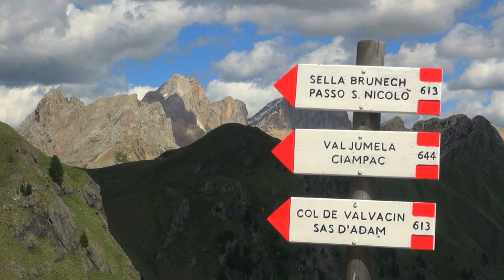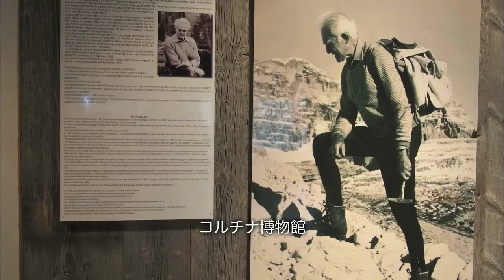ドロミテ（イタリア）ハイキング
魅惑の世界自然遺産ドロミテ。
天空にそびえる岩峰と緑豊かな高原、そして美しき湖。
北イタリアの魅力を感じるハイキングをご紹介します。